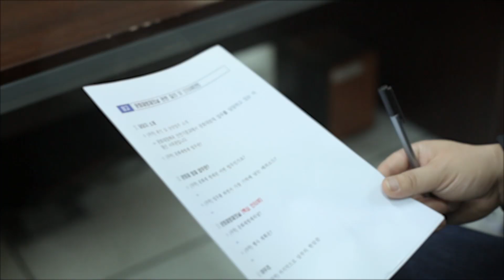문화재청 문화재방재의날(2월10일) 안전기준과 이명선 사무관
문화재방재의날(매년 2월10일)에 대해 문화재청 문화재정책국 안전기준과에서 문화재 방재업무를 담당하고 있는 이명선 사무관이 직접 알려드립니다.